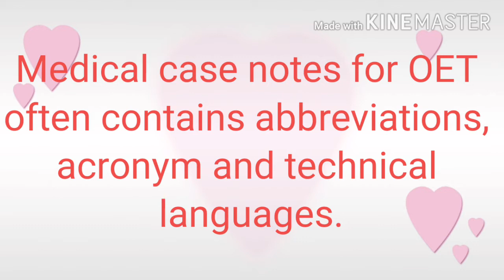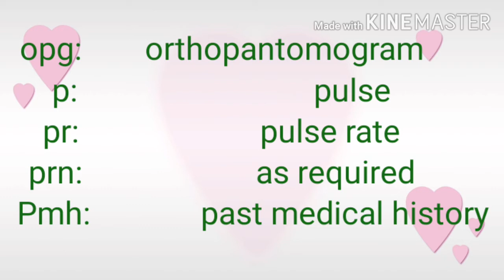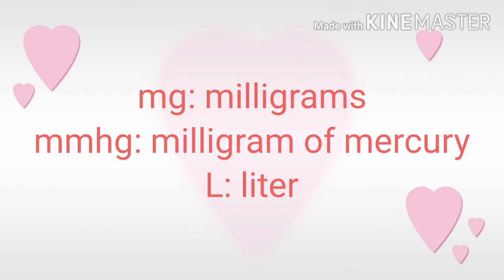Abbreviations/Acronyms in OET Exam/Acronyms with full forms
Acronyms with full expressions/abbreviation for oet writing exam/oet for nurses/ Oet writing